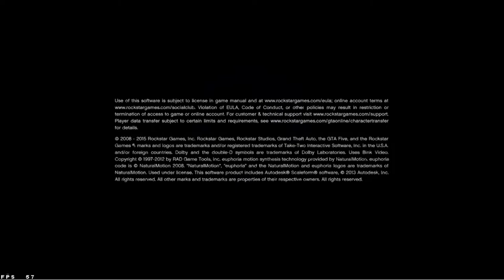Best GTA 5 High Graphics With Full Map Beta Version - Android 🔥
Credit - GameonBudget

🔥Other Mods :-

PC Specifications

16 DDR4 3200 RAM
240 Solid State Drive
GeForce GT 1030 2GB DDR5 Graphics Card
650w Power Supply